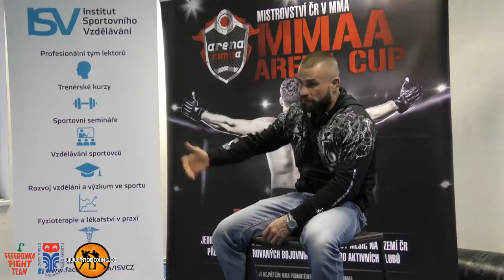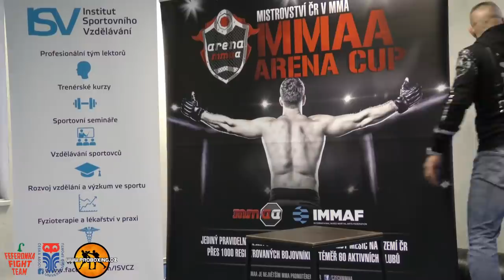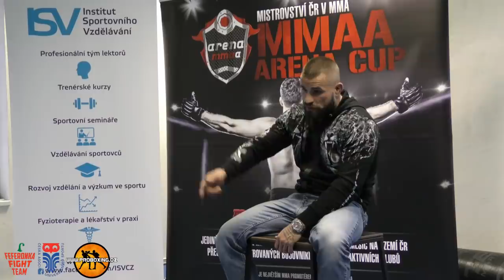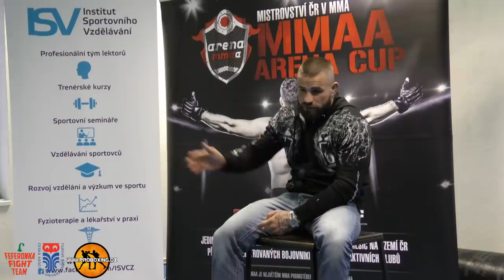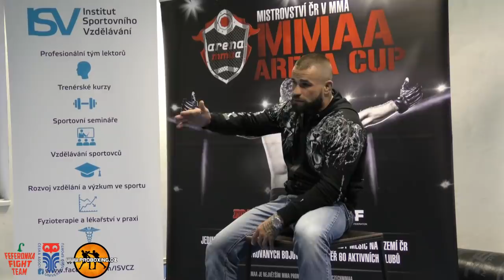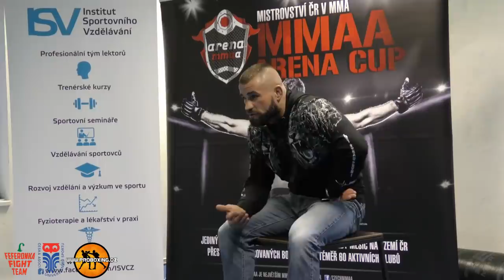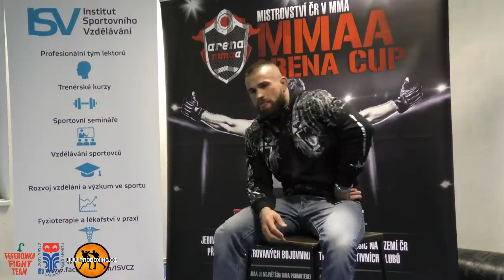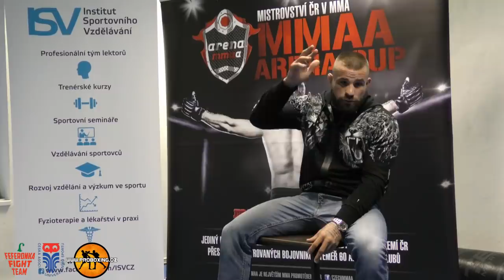KARLOS TERMINATOR VEMOLA, PŘEDNÁŠKA PRO STUDENTY VŠ, 28/10/2018